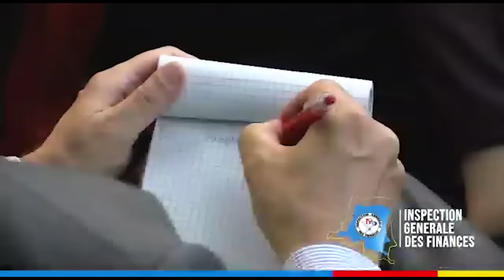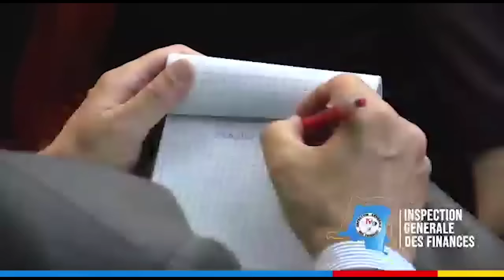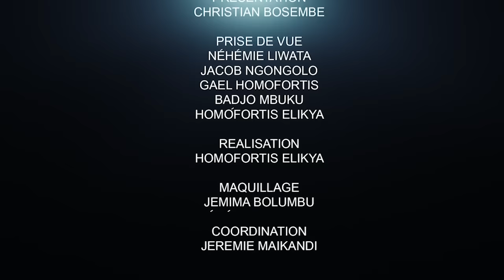CRITIK INFO 09.11.2021 PROF VUNDUAWE INTERPELLE FATSHI : LES VÉRITÉS CRUES